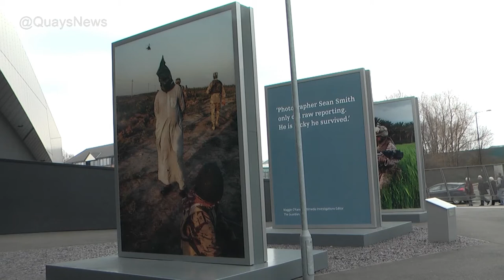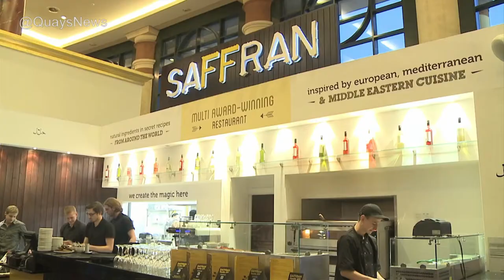Samuel Bond running in the Virgin London Marathon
Samuel Bond chats about his fundraising for 'Save The Rhino' by running in the 'Virgin London Marathon 2013' later this year.